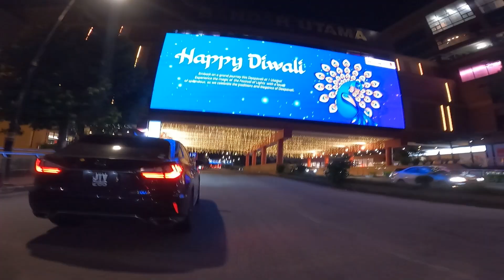Exploring Beautiy Of Petaling Jaya After Dark.